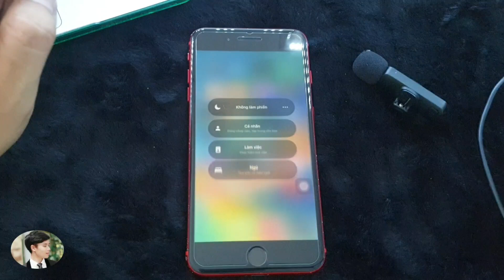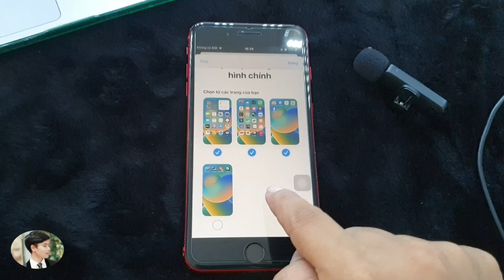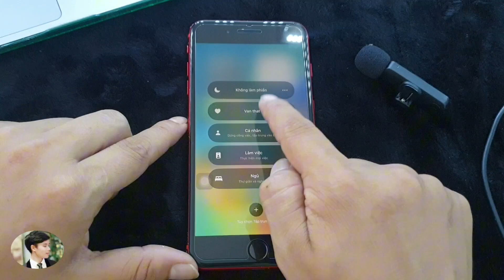Cách ẩn ứng dụng trên iPhone | How to hide apps on iPhone .